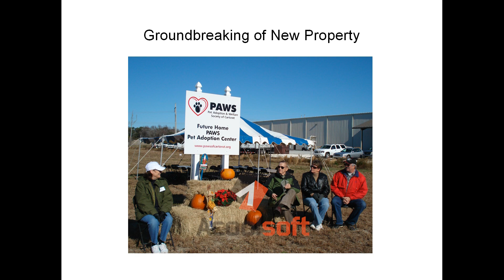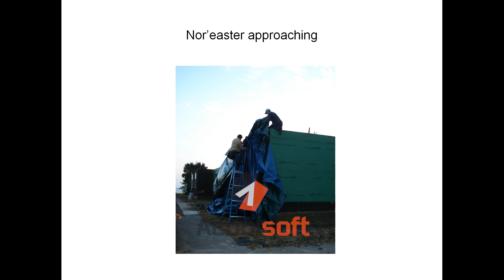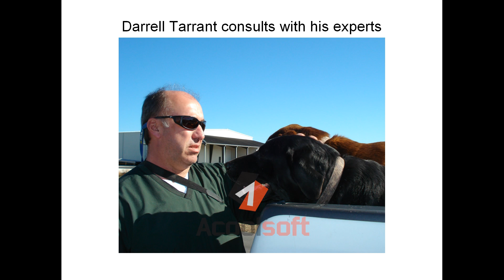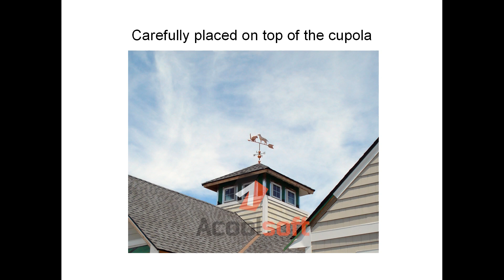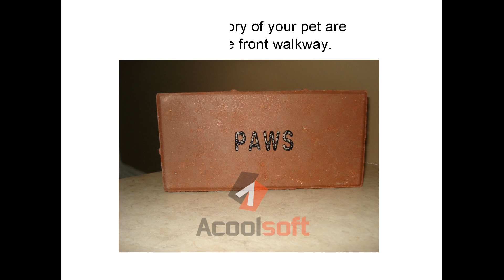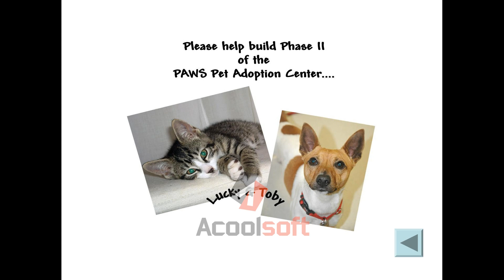PAWS Pet Adoption Center.MPG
The Pet Adoption and Welfare Society of Carteret (Morehead City NC) received the donation of a former law office building.  During 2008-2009 the building was moved onto our property, and completely renovated for use as our headquarters, adoption center, educational facility, and training,  This video documents the renovation.